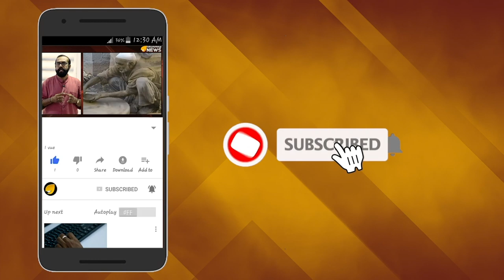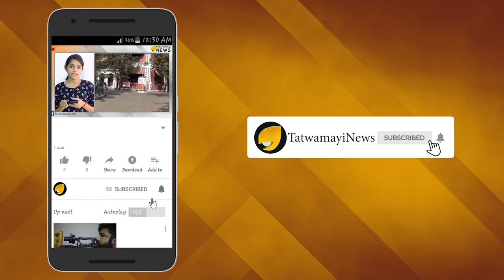'ജയ് ശ്രീറാം' വിളിയെ അപമാനിച്ചു; അടൂരിനെതിരെ രാജ്യദ്രോഹക്കുറ്റം ചുമത്തണമെന്ന് പരാതി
'ജയ് ശ്രീറാം' വിളിയെ അപമാനിച്ചു എന്നാരോപിച്ച്  അടൂര്‍ ഗോപാലകൃഷ്ണനും കൂട്ടർക്കുമെതിരെ പരാതി. ഇവർ  രാജ്യത്തിന്റെ പ്രതിച്ഛായ കളങ്കപ്പെടുത്തിഎന്നും  രാജ്യദ്രോഹക്കുറ്റം ചുമത്തണമെന്നുമുള്ള പരാതി  ബീഹാര്‍ കോടതിയിലാണ് നൽകിയത്.